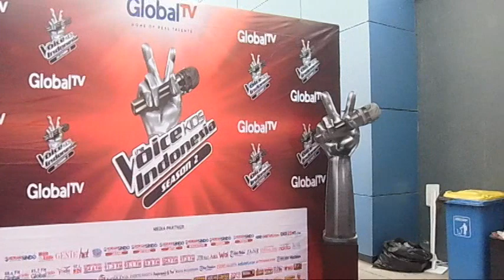Video 1. Jeruzalem Putra Panungkelan Gawa mengikuti Audisi The Voice Kids Indonesia (Season 2)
Video 1. Jeruzalem Putra Panungkelan Gawa mengikuti Audisi The Voice Kids Indonesia (Season 2) || This video was recorded on May 13, 2017 || Song : Engkau Sedang Menangis (Singer and Songwriter : Blacktator)

Engkau tetap tersenyum di depannya,
padahal engkau sedang menangis
Engkau tidak ingin dia ikut sedih,
jika dia tahu yang kau alami

Engkau tetap tertawa di depannya,
padahal engkau menderita

Meskipun kau sedang menangis,
di depannya kau tetap tersenyum
di depannya kau tetap tertawa